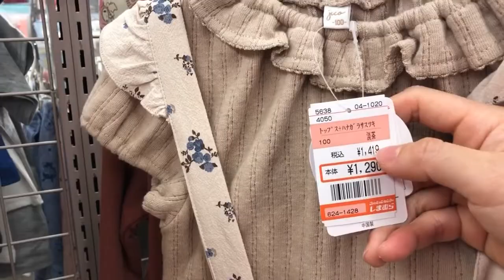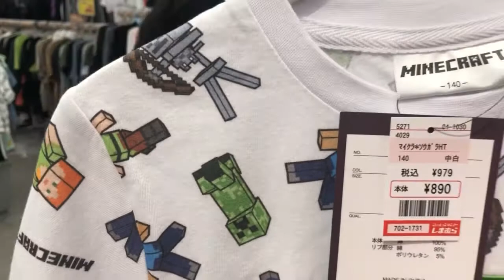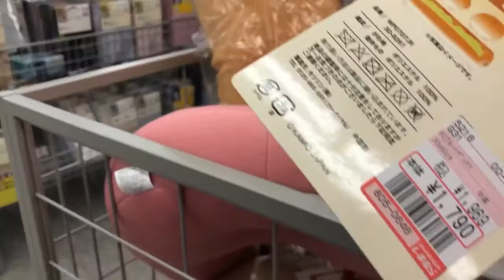AFFORDABLE DEPARTMENT STORE IN JAPAN: SHOPPING TAYO!